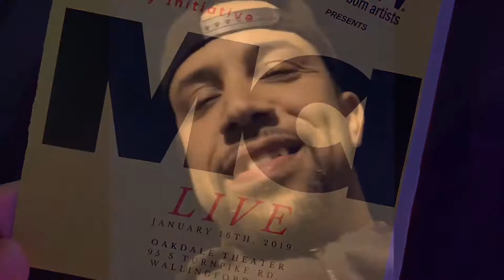EddieTranzcendent’s Vlog - Week 2 Highlights